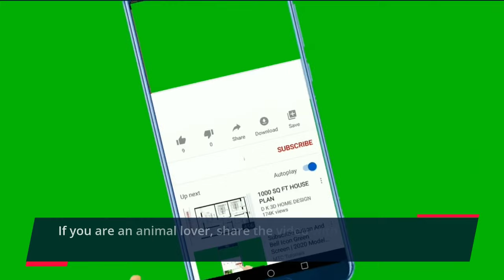🐈 All Cats Lifespan - TOP 100 Longest Living Cat Breeds! #1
👉 TOP 100 longest living cat breeds provide you full insight into the lifespan of all 100 breeds in the world...

Bitcoin: 14yyb87SSpzXpLnoXCa9ff6kLY5oEJjUwP

If you are an animal lover, share the video with others and join us with a subscription!

TOP 10 longest living cat breeds:
1. Balinese Cat – lifespan 18 – 22 years.
2. Burmese Cat – lifespan 18 – 20 years.
3. Savannah – lifespan 17 – 20 years.
4. European or Celtic Shorthair – lifespan 15 – 20 years.
5. American Ringtail – lifespan 15 - 20 years.
6. Kurilian Bobtail Cat – lifespan 15 - 20 years.
7. Brazilian Shorthair – lifespan 14 - 20 years.
8. Russian Blue – lifespan 12 - 20 years.
9. Snowshoe – lifespan 14 - 19 years.
10. Arabian Mau Cat – lifespan 15 – 18 years.

TOP 20 longest living cat breeds:
11. Australian Mist – lifespan 15 - 18 years.
12. Mekong Bobtail – lifespan 15 - 18 years.
13. American Wirehair – lifespan 14 – 18 years.
14. Turkish Angora – lifespan 12 – 18 years.
15. Siberian – lifespan 11 – 18 years.
16. American Shorthair – lifespan 15 – 17 years.
17. Ragdoll – lifespan 12 – 17 years.
18. Turkish Van – lifespan 12 – 17 years.
19. British Shorthair – lifespan 12 – 17 years.
20. British Longhair – lifespan 12 – 17 years.

TOP 30 longest living cat breeds:
21. Colorpoint Shorthair – lifespan 12 – 17 years.
22. Persian – lifespan 10 – 17 years.
23. Chantilly-Tiffany – lifespan 14 – 16 years.
24. Birman – lifespan 12 – 16 years.
25. Bengal Cat – lifespan 10 – 16 years.
26. Norwegian Forest Cat – lifespan 12 – 16 years.
27. Ragamuffin – lifespan 12 – 16 years.
28. Thai Cat or Traditional, Classic, or Old-style Siamese; Wichien Maat – lifespan 12 – 16 years.
29. Somali – lifespan 11 – 16 years.
30. Tonkinese – lifespan 10 – 16 years.

TOP 40 longest living cat breeds:
31. California Spangled – lifespan 9 – 16 years.
32. Asian cat – lifespan oko 15 years.
33. Kinkalow – lifespan oko 15 years.
34. American Curl – lifespan 13 - 15 years.
35. Pixiebob – lifespan 13 – 15 years.
36. York Chocolate – lifespan 13 – 15 years.
37. Aphrodite Giant – lifespan 12 – 15 years.
38. Egyptian Mau – lifespan oko 12 - 15 years.
39. Bombay Cat – lifespan 12 – 15 years.
40. Peterbald – lifespan 12 – 15 years.

TOP 50 longest living cat breeds:
41. Asian Semi-longhair – lifespan 12 – 15 years.
42. Cyprus – lifespan 12 – 15 years.
43. Donskoy or Don Sphynx Dragon Li or Chinese Li Hua Dwelf – lifespan 12 – 15 years.
44. Foldex – lifespan 12 – 15 years.
45. Kanaani – lifespan 12 – 15 years.
46. Korean Bobtail – lifespan 12 – 15 years.
47. Minskin – lifespan 12 – 15 years.
48. Munchkin – lifespan 12 – 15 years.
49. Raas Cat – lifespan 12 – 15 years.
50. Russian White – lifespan 12 - 15 years.

TOP 60 longest living cat breeds:
51. Russian Black)– lifespan 12 - 15 years.
52. Russian Tabby – lifespan 12 - 15 years.
53. Sam Sawet – lifespan 12 - 15 years.
54. Suphalak – lifespan 12 - 15 years.
55. Turkish Vankedisi – lifespan 12 - 15 years.
56. Thai Lilac, Thai Blue Point and Thai Lilac Point – lifespan 12 - 15 years.
57. Chartreux – lifespan 11 – 15 years.
58. Cornish Rex – lifespan 11 – 15 years.
59. Singapura – lifespan 11 – 15 years.
60. American Bobtail – lifespan 11 – 15 years.

TOP 70 longest living cat breeds:
61. Oregon Rex Cat – lifespan 11 – 15 years.
70. Toyger – lifespan 10 – 15 years.

TOP 80 longest living cat breeds:
71. Highlander – lifespan 10 – 15 years.
80. Abyssinian Cat – lifespan 9 – 15 years.

TOP 90 longest living cat breeds:
81. Devon Rex – lifespan 9 – 15 years.
90. Arabian Mau – lifespan 12 – 14 years.

TOP 100 longest living cat breeds:
91. Scottish Fold – lifespan 11 – 14 years.
100. Bambino – lifespan 9 – 10 years.

I hope you enjoyed watching all 98 cat breeds in the world.